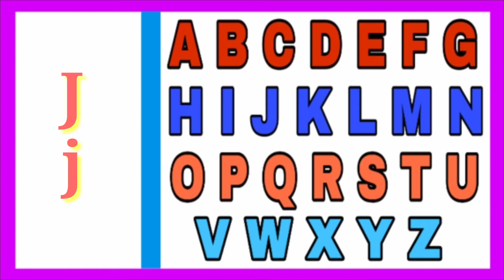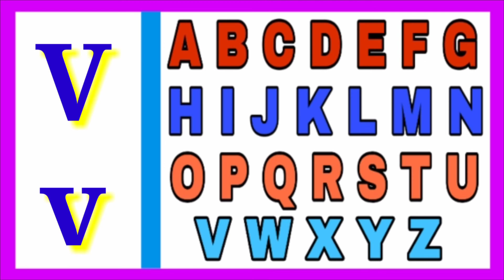ABC song,a for apple b for ball c for cat,abcdef,abcd song,alphabets,abcd rhymes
abcd
abcd alphabets
abcd song
rhymes
kids
learning
phonics
rhymes song